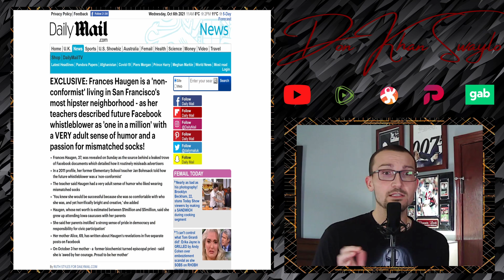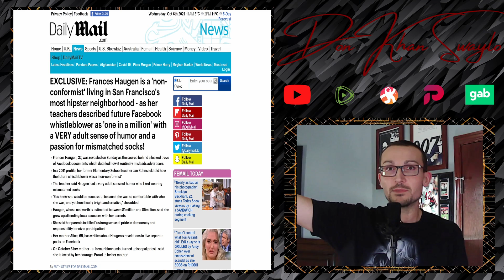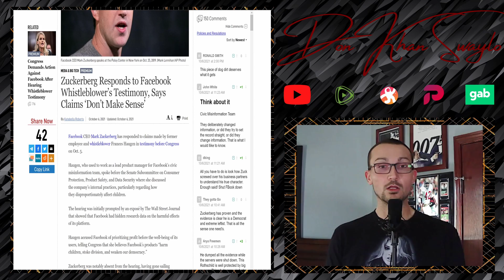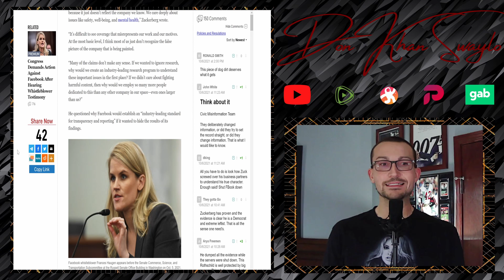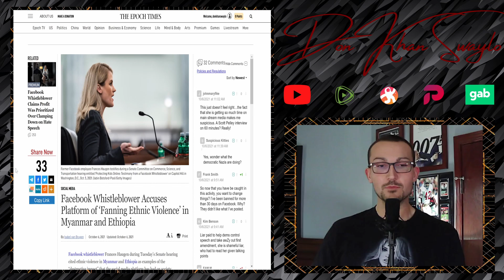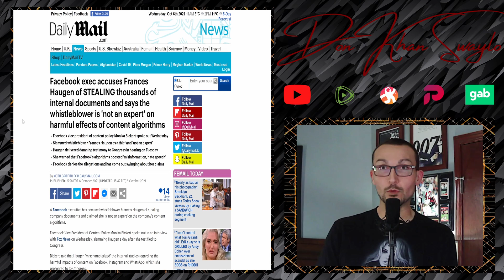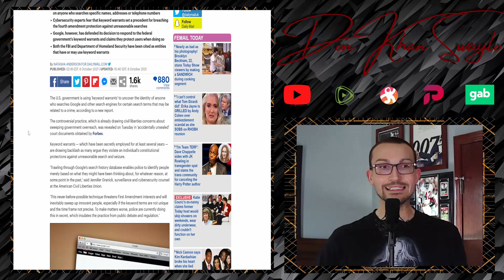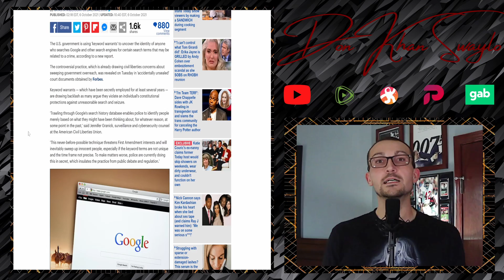Facebook Whistleblower is a Media Creation | Facebook Fires Back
Do you recall ever seeing a 'whistleblower' get such glowing treatment from the Government and the Media? Something is really off with Frances Haugen.

Facebook and Mark Zuckerberg have fired back and make some allegations about the overnight sensation that is saying that the algorithm played a role in "fanning flames of ethnic violence" in Ethiopia and Myanmar. Okay, Karen.

This type of censorship and government control won't stay specific to Facebook, far from it. It's going everywhere. Google just got outed for monitoring keywords and issuing 'keyword warrants' for people who search specific terms on the search engine; collectable to the FBI and DHS.